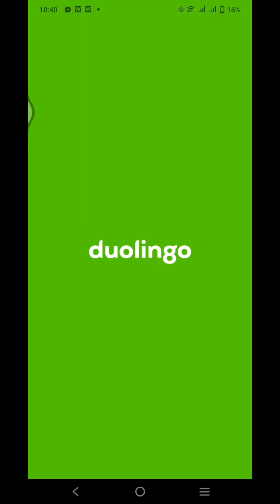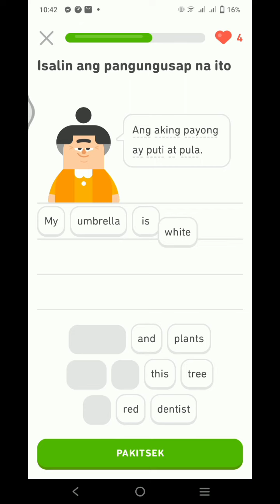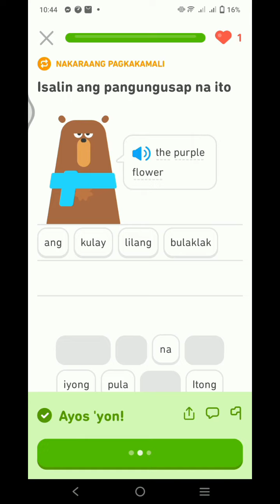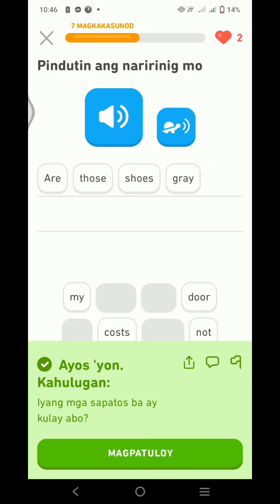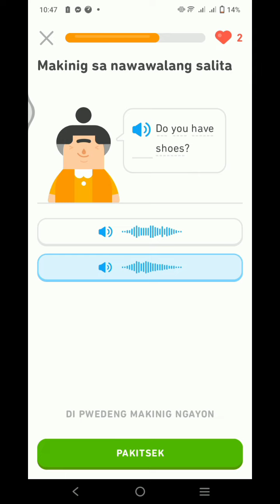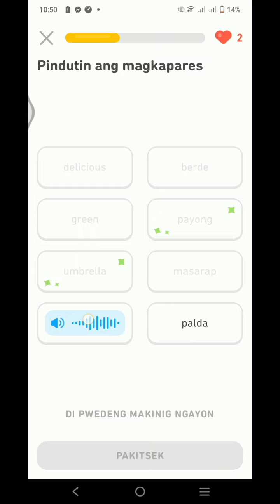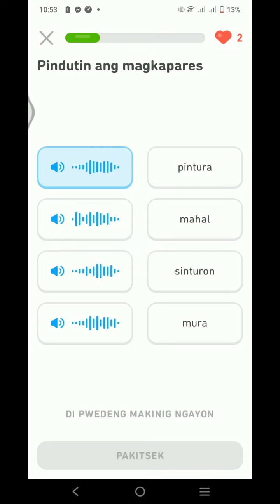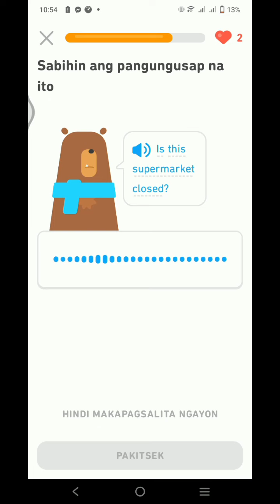Doulingo(useful and amazingapp#4 )